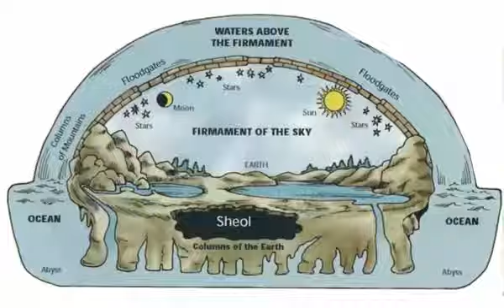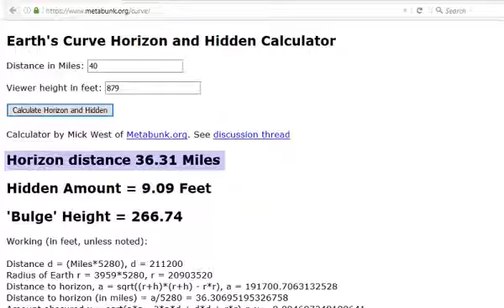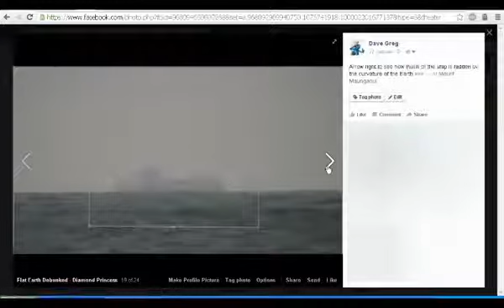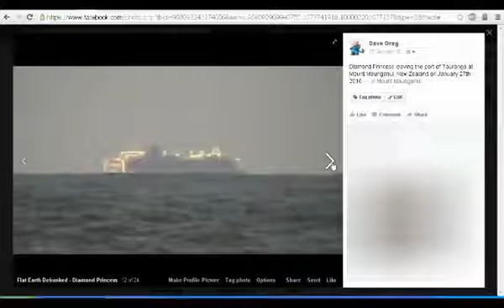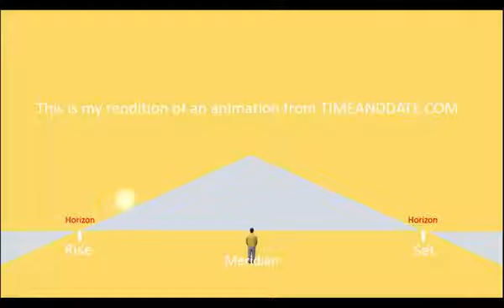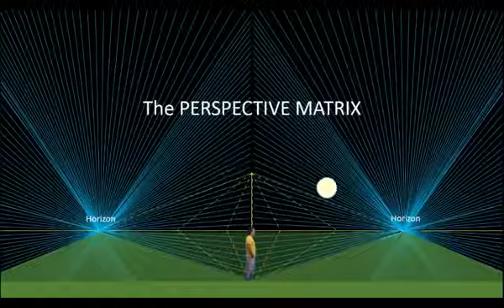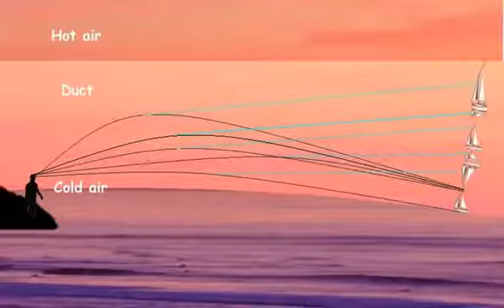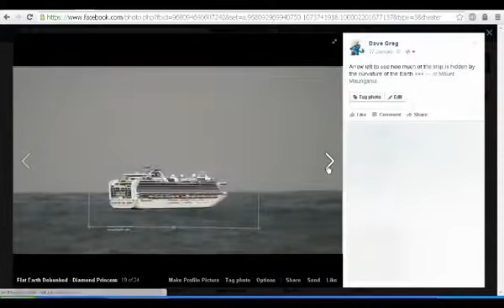Proving Earth is Not Flat - Part 1 - The Horizon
Originally published on Jun 11, 2016 by YouTube user VoysovReason.
"This is the first in a series of videos that show how anyone can prove to themselves that Earth is not flat.  It is a spherical spinning ball.  In this segment I discuss how flat earthers are confused about the horizon and demonstrate how the horizon perfectly fits the globe Earth model, and shows the curve of the Earth when you know what to look for.

Why don't the clouds move?
They do.  At this scale, the clouds you see are REALLY BIG, and move very SLOWLY in comparison to the size of the whole Earth. But you can see that the clouds do move in these magnified and stabilized animations made from the same images."

Source references:

Calculate the curve of the earth at Metabunk.org/curve

Flat Earth Debunked - Cruise Ship Hidden by Horizon